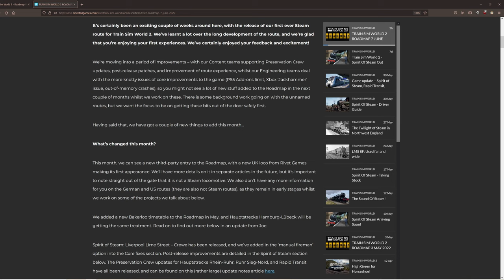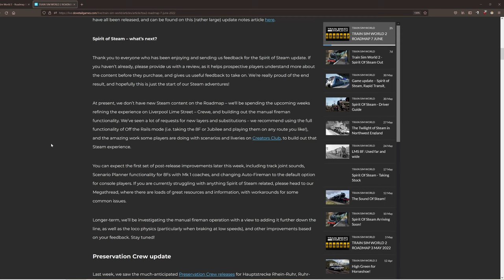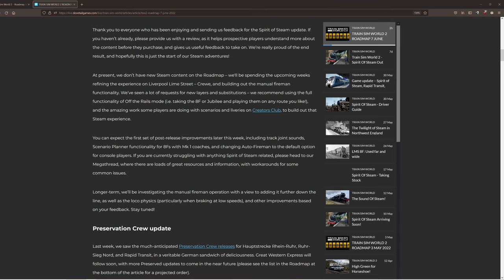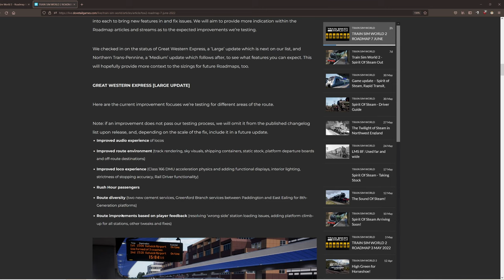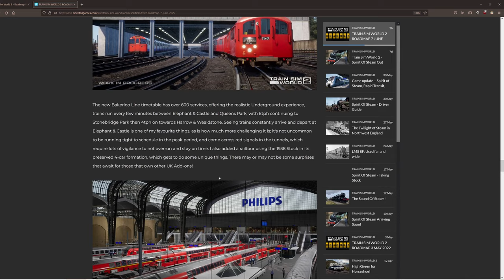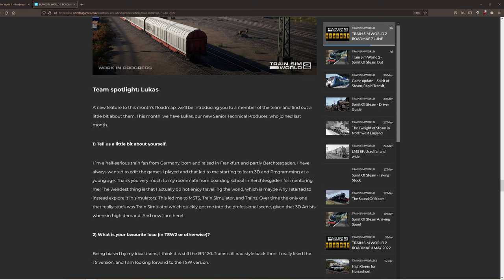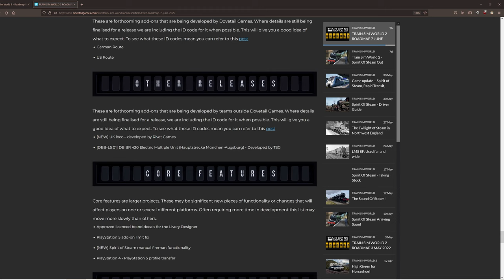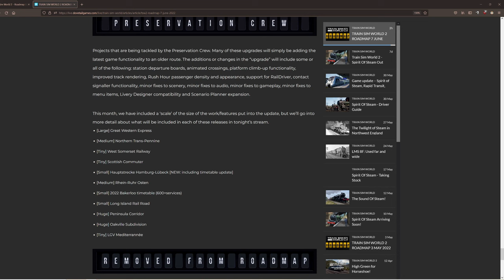NEUER Fahrplan für Hamburg-Lübeck? | Das Roadmap-Update! | TRAIN SIM WORLD 2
Authentisch nachempfunden
Dovetail Live